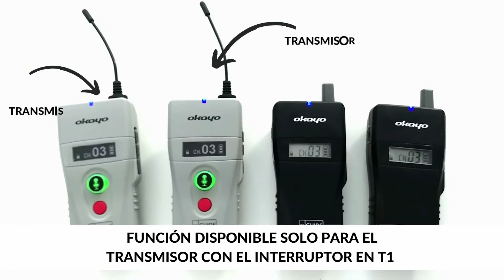ES [Okayo OTG-102] 7. FUNCIONES AVANZADAS: Cambio de canal remoto en los receptores